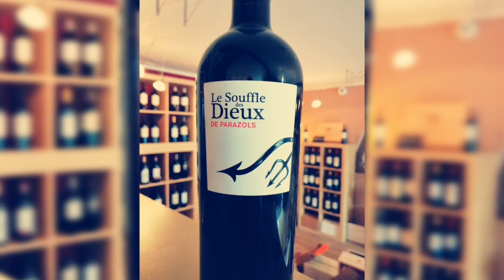QU'EST CE QU'ON DÉGUSTE AVEC : UN CASSOULET (j'en ai l'eau à la bouche)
Votre cave :
Le chai des vins,
33210 Toulenne

Le plus important c'est le kiff que tu procures à tes papilles et donc que tu ressens !
C'est le plus important !
Si tu arrives à bien cerner les arômes principaux de ton plat, le plus dur est fait !

Et souviens toi, la qualité prime sur la quantité.
En gros ça veut dire bien mais pas trop !!
Je t'assure, si tu kiffes pas besoin d’exagérer (promis !) ;-)

Bon appétit